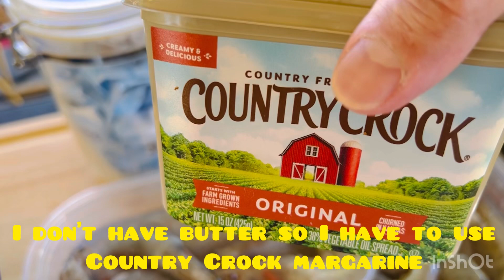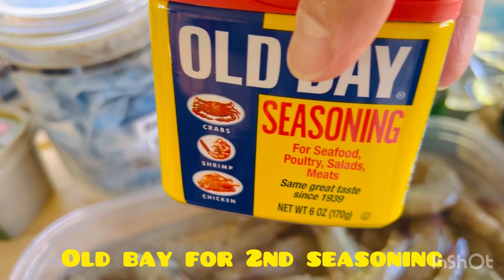My 1st Lemon & Pepper Shrimp my way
I love the lemon and pepper shrimp at the Boiling Crab so I tried cooking it to my taste. I don’t measure so I just adjust the taste as needed